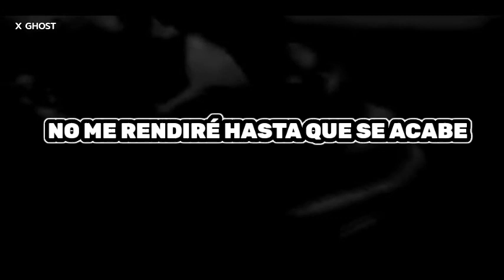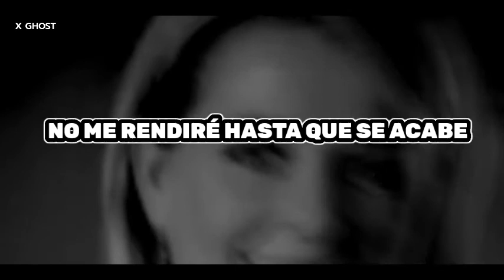Simple Plan - Save You (Sub Español)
@SimplePlan es una banda de rock, canadiense de Montreal, Quebec. La banda está formada por Pierre Bouvier, Jeff Stinco, Sébastien Lefebvre y Chuck Comeau. El bajista David Desrosiers abandonó la banda en julio de 2020.​ Han lanzado cinco álbumes de estudio

Banda: Simple Plan

Álbum: Simple Plan

Año: 2006

Álbum Subtitulado:

Simple Plan - Simple Plan

Canciónes del Álbum:

1.When I’m Gone

2.Take My Hand

3.The End

4.Your Love Is a Lie

5.Save You

6.Generation

7.Time to Say Goodbye

8.I Can Wait Forever

9.Holding On

10.No Love

11.What If

12.Running Out of Time